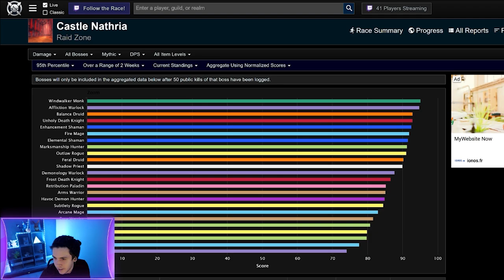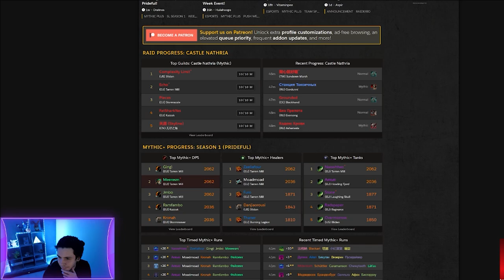Guide chasseur précision PVE HL - Être optimal sur Shadowlands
Quelle stats, congrégation, légendaire, cycle mono ou multi faire ? Tout sur le chasseur précision dans le moindre détail !

Merci à Châtaigne !

Maccros :
➤Macro burst (Fae + Précision + trinket)
showtooltip Esprits sauvages(Faë nocturnes)
/cast [@cursor] Esprits sauvages(Faë nocturnes)
/cast Précision
/use 14 (second trinket ou 13 pour le premier)
➤Nochanneling macro (Empêche le cut de tir rapide en utilisant d'autres skills mais permet de les mettre en file)
showtooltip Tir des Arcanes
/cast [nochanneling:Tir rapide] Tir des arcanes
Remplacer Tir des arcanes par n'importe quel sort dont vous souhaitez empêcher l'interruption de tir rapide en faisant shift clic depuis le grimoire. A éviter sur son cut.
➤Macro @cursor (permet de placer directement au niveau de la souris des sorts à placer au sol normalement)
/cast [@cursor] Tir de lien
Remplacer Tir de lien par n'importe quel sort que vous souhaitez pouvoir poser sans cibler en faisant shift clic depuis le grimoire. Je vous conseille de le faire sur le piège givrant, le piège de goudron, la salve et le tir de lien.

0:00 Introduction
0:40 Sa place dans la méta
4:00 Légendaires
6:20 Congrégations
12:18 Stats & itemisation
18:50 Talents
25:30 Rotation monocible
38:32 Rotation multicible
50:00 Conclusion